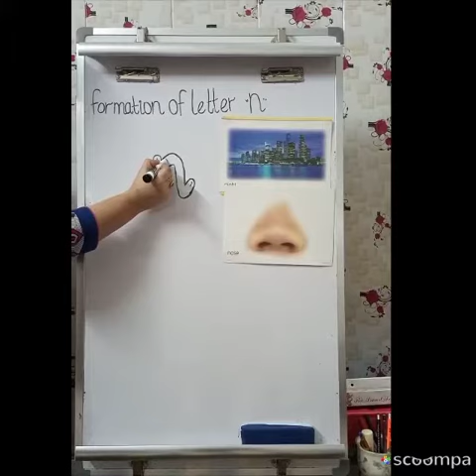Class: play group Subject: English Topic: formation of letter "n"